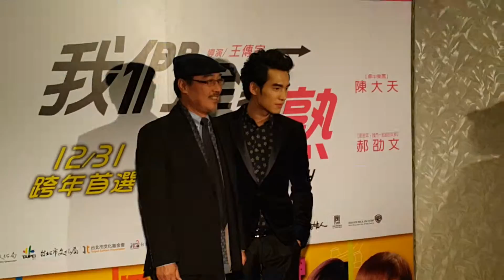趙樹海張書豪首演父子 自曝抱孫子「快了」